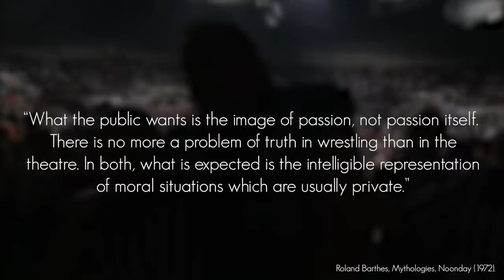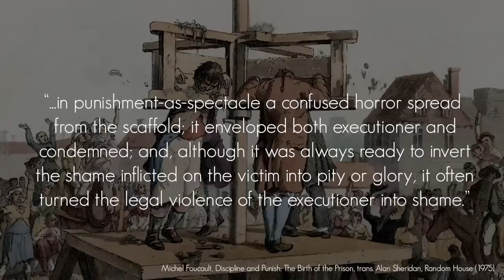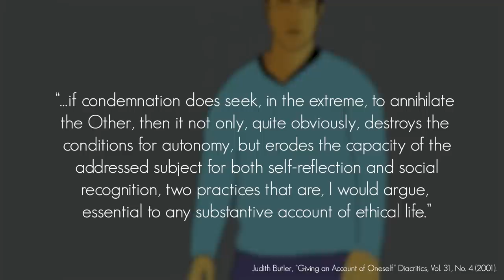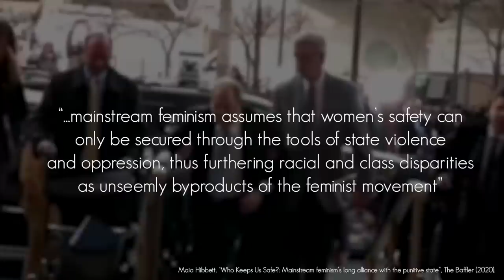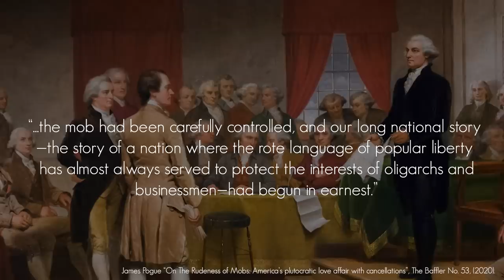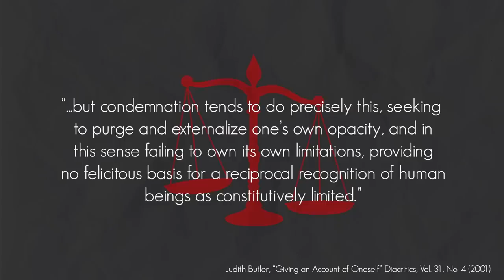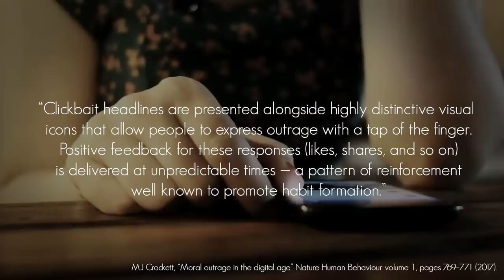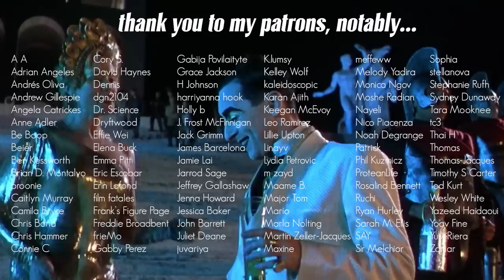"Cancelling": A Culture of Retribution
FIRECRACKERS is showing on MUBI in Canada! Get a whole month of great cinema FREE

It’s punishment time!

Thumbnail by Hannah Raine

Follow/support me! Lol

SOURCES:

Roland Barthes, Mythologies, Noonday (1972).

Judith Butler, “Giving an Account of Oneself” Diacritics, Vol. 31, No. 4 (2001).

M.J Crockett, “Moral outrage in the digital age” Nature Human Behaviour volume 1, pages 769–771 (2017).

Michel Foucault, Discipline and Punish: The Birth of the Prison, trans. Alan Sheridan, Random House (1975).

Laura Gowing, ‘‘The Freedom of the Streets:’ Women and Social Space, 1560 – 1640, Londinopolis: Essays in the Cultural and Social History of Early Modern London. Ed. Paul Griffiths and Mark S.R. Jenner, Manchester University Press (2000).

Maia Hibbett, “Who Keeps Us Safe?: Mainstream feminism’s long alliance with the punitive state”, The Baffler (2020).

Martin Ingram, Church Courts, Sex and Marriage in England, 1570 – 1640, Cambridge University Press (1987).

Immanuel Kant, The Metaphysics of Morals, Cambridge University Press (1797).

James Pogue “On The Rudeness of Mobs: America’s plutocratic love affair with cancellations”, The Baffler No. 53, (2020).

Arthur Shuster, “Kant on the Role of the Retributive Outlook in Moral and Political Life”, The Review of Politics, Vol.  73, No. 3, Cambridge University Press (2011).

Wang, Shensheng; Lilienfeld, Scott O.; Rochat, Philippe, "Schadenfreude deconstructed and reconstructed: A tripartite motivational model". New Ideas in Psychology, no.52 (2019).